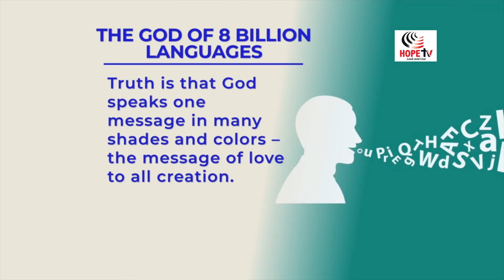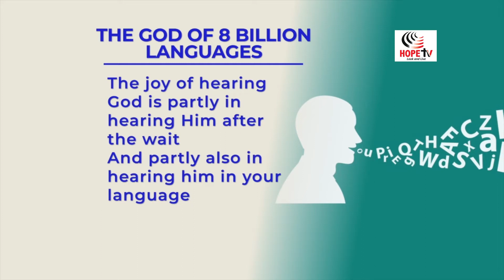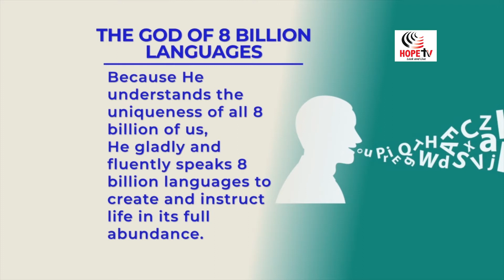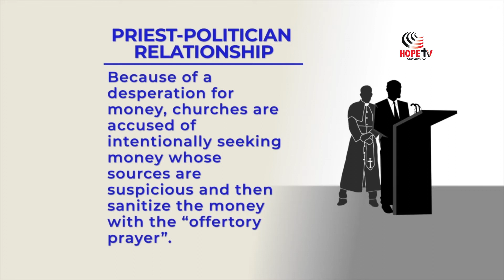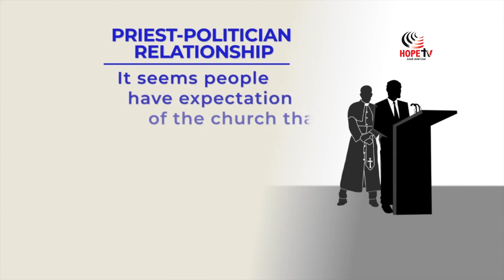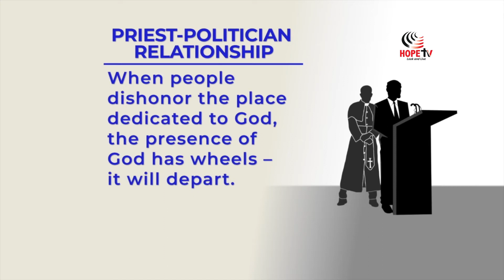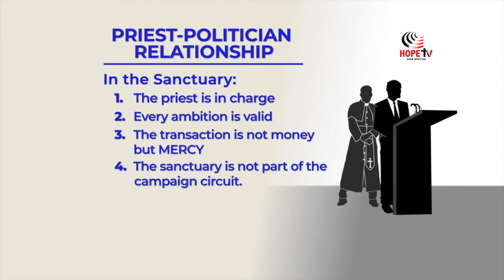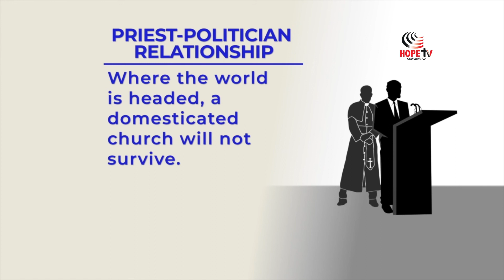SPOTLIGHT COMMENTARY: The God of 8 Billion Languages